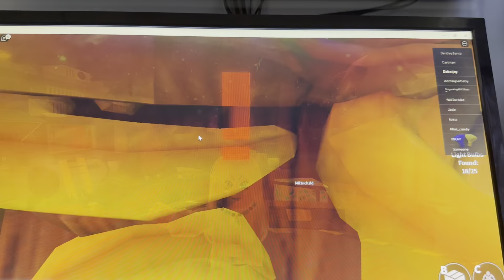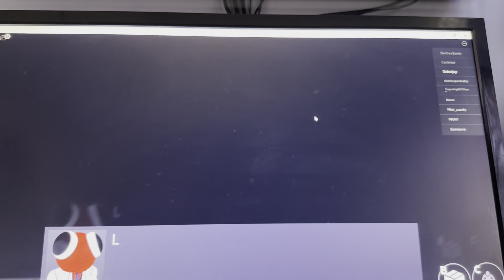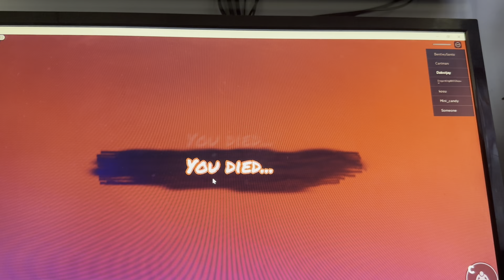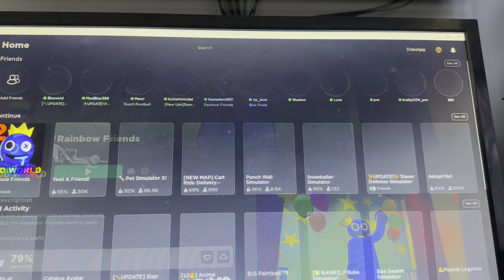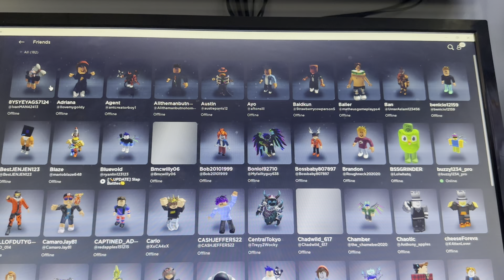Trying to escape rainbow friends, chapter 2